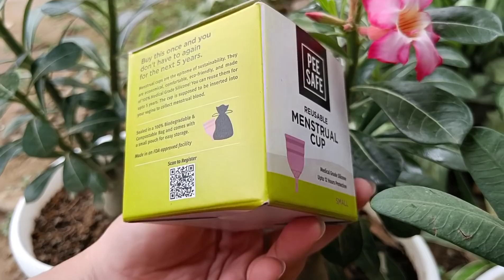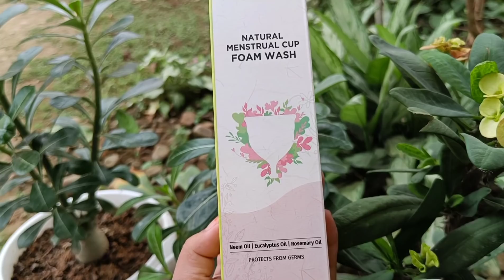Attending Sumi Wedding For the First Time 👰🤵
"Switch to a sustainable living with the Pee Safe Reusable Menstrual Cup and keep it clean and dirt free with the Pee Safe Natural Menstrual Cup Foam Wash.